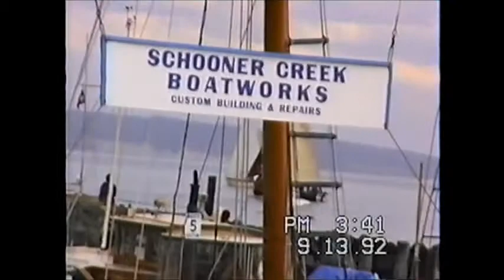Wooden Boat Festival ~ 1992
Footage taken at the WoodenBoat Festival in Port Townsend, Wa. Taken on Sept. 9, 1992. enjoy